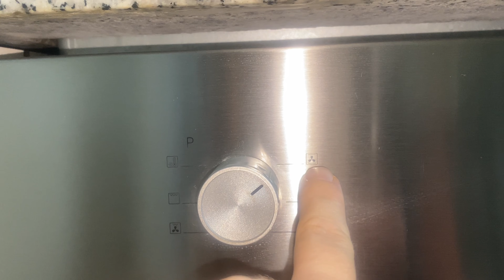Lezzetine Doyamayacağınız Fırında Bütün Tavuk Yapılışı | Yiyenler Bayılıyor🤗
Merhaba. Sizlere fırında Sulu ve lezzetli bütün tavuk nasıl yapıyorum gösterdim. Lezzeti gerçekten harika denemenizi tavsiye ederim. Teşekkür ederim.

Fırın Ayarınıza göre ve ısıtma durumunu kontrol ederek pişirin ben fırınımın vermiş olduğu talimata göre ısı derecesini ayarladım.

Tüylerini kontrol ettikten sonra yada fazla var ise tütsü yaptıktan sonra güzelce tavuğumuzu yıkıyoruz. Yıkadıktan sonra soslamadan tuzlamanızı tavsiye ediyorum. Yine Soslamadan önce pilice sos iyice içine işlemesi için her tarafını bıçak ile deliyorum.

Sosu için:
1 yemek kaşığı dolu domates salçası
1 yemek kaşığı dolu yoğurt
tuz

Pişirme:
Sosladığımız Pilici fırın poşetine koymadan önce poşeti unlama yapabilirsiniz yapmasanız da yapışma yapmıyor.  Pilici koyup güzelce ağzını bağladıktan sonra poşetin üstüne delikler açıyoruz. 250 derece ısınmış fırında Fanlı Alt Üst Pişirmede 5-10 dakika arası öz hızlı pişirme yaptım. Sonrasında fırın derecesiniz 180 dereceye çekerek toplam sürede 45-50 dakika fırını açmadan pişirdim. Fırından çıkarında kaynaması bitene kadar torbadan çıkarmıyorum sos daha çok işlesin diye. Uygun bir tabağa alıp servis edebilirsiniz. Afiyet olsun.